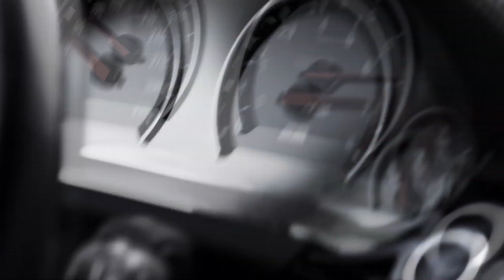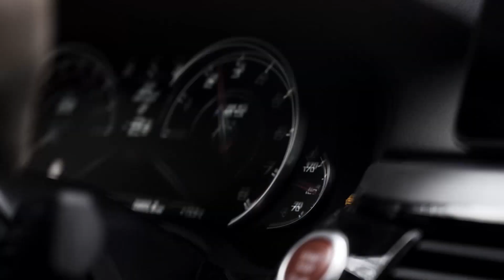Infinity Ink - Infinity (HAYASA G Remix) (Bass Boosted) / Cars Showtime